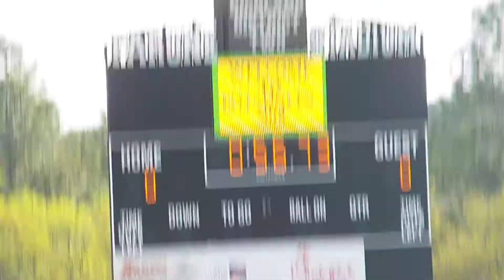Jalen Miller 400mh heat 7 winner Bojangles Track Classic 4-14-2018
Section  7
  1 Miller, Jalien            12 Hillcrest                57.13
  2 Roupas, Adam              11 Providence D             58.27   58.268
  3 McDuffie, William         11 Aiken                    58.50
  4 Stanley, Chandler         12 Pelion                   59.55
  5 Barnhart, Noah            12 Wando                  1:00.14
  6 Schmidt, James            12 Weddington             1:00.29
  7 Drummond, Devine          12 Independence           1:01.58
  8 Tandy, Ethan              12 Cuthbertson            1:02.04